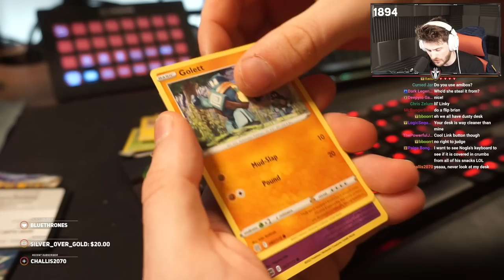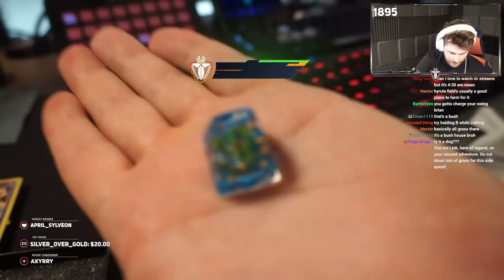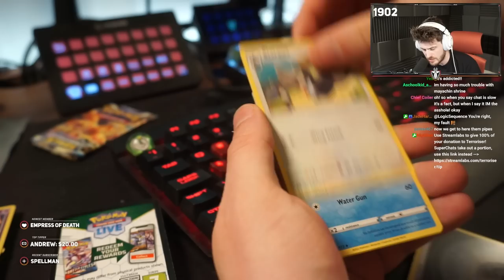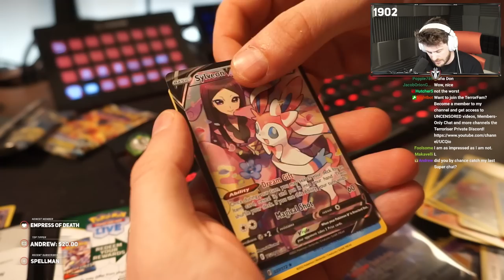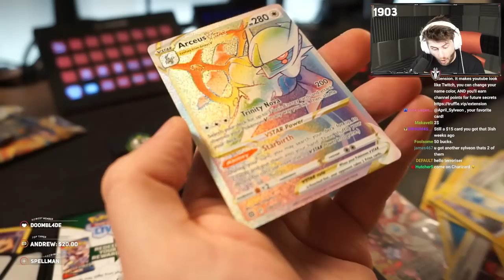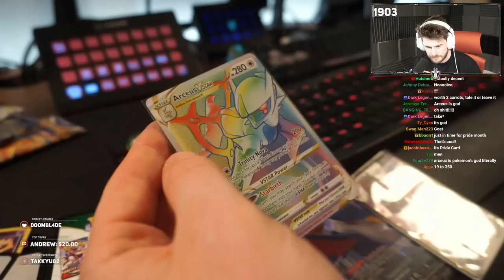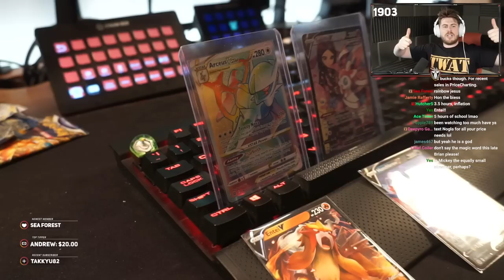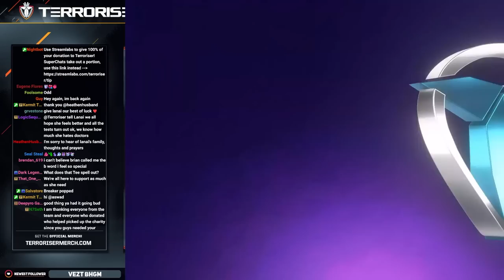Chat Being Edgy In Tears of the Kingdom (STREAM VOD)